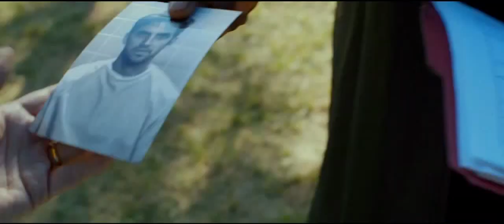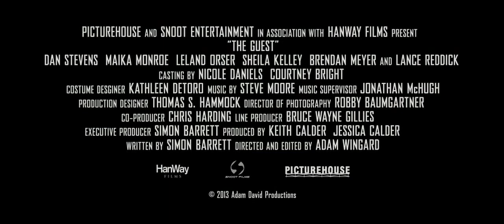The Guest 2014 Official TrailerHD